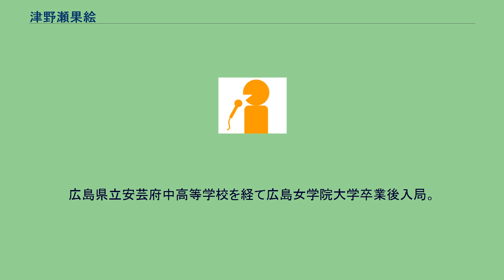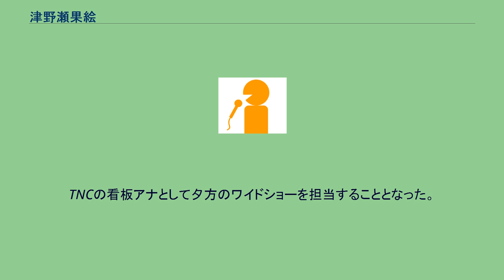津野瀬果絵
津野瀬 果絵（つのせ かえ、1978年2月17日 - ）は、テレビ西日本のアナウンサー。
広島県安芸郡府中町出身。
広島県立安芸府中高等学校を経て広島女学院大学卒業後入局。
カナダへの留学経験がある。
小学校の同期生にお笑いコンビバイきんぐの西村瑞樹、高校の同期生にBLEACHで知られる漫画家の久保帯人がいる。
これまで主に報道・情報系の番組を担当。
2004年10月以降、出演番組のうちバラエティ及び情報番組においては平仮名で「つのせ かえ」と名前が表示される（ニュース番組では引き続き漢字表記）。
実家における身内の介護経験がきっかけとなり、仕事の傍ら福祉系の学校へ通い、訪問介護員（ホームヘルパー）2級の資格を取得。
そこから派生して、野菜ソムリエの資格も取得。
出演番組やブログに活かしている。
約1年の育児休暇を経て、その後職場復帰。
TNCの看板アナとして夕方のワイドショーを担当することとなった。
2010年に全国ネット番組「雑学バラエティ　なるほど！オナマエ堂」を内村光良と共にMCとして担当。
高視聴率のため続編も制作されそのままMCを務めている。
このシリーズは2014年現在第4作まで製作されている。
^ 第4作（2014年9月14日放送）は津野瀬が産休のため、相方はフリーアナウンサーの小林麻耶が務めた。
^ 仕事納めです(^-^*)/ - life with…（津野瀬アナオフィシャルブログ） テレビ西日本 2013年3月20日